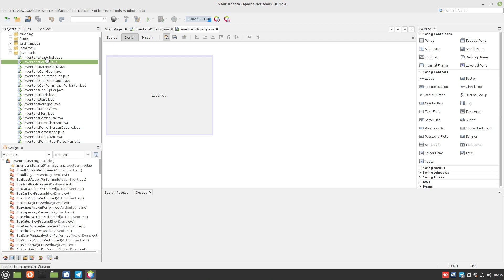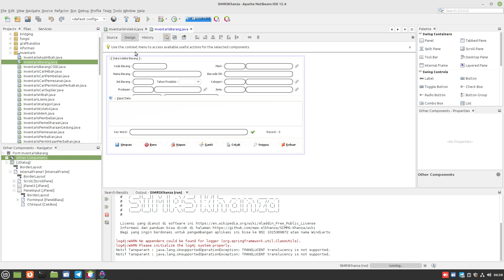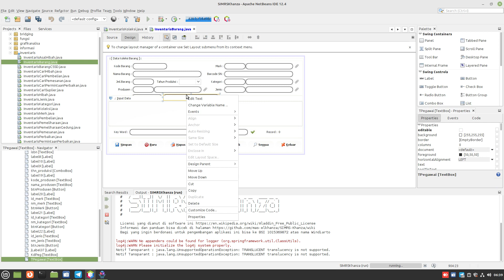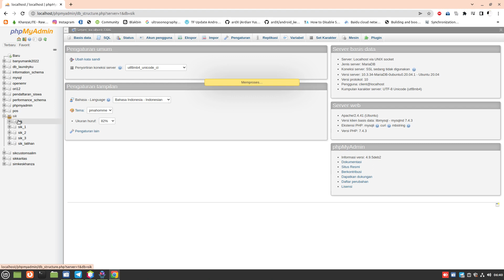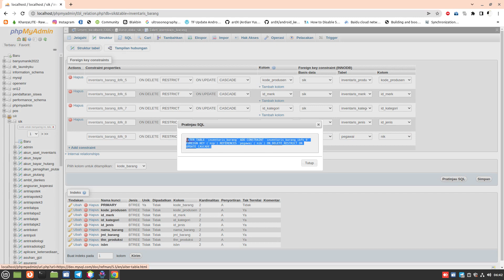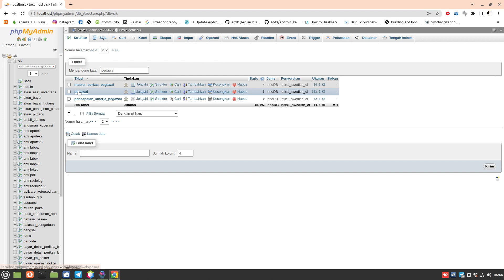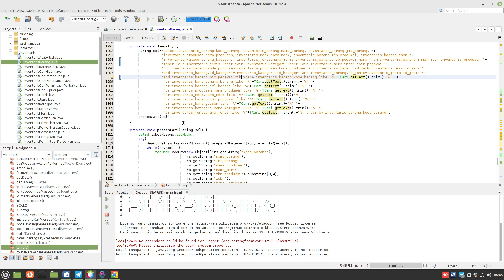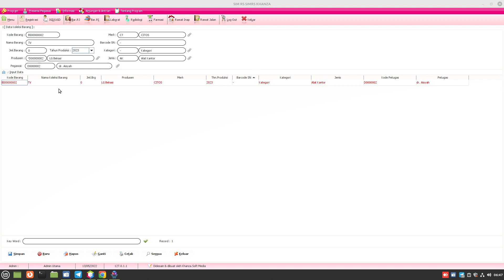Cara Menambahkan Petugas di Inventaris Barang Part 2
Belajar Pemrograman Java Desktop Netbeans 12.4 SIMKES Khanza